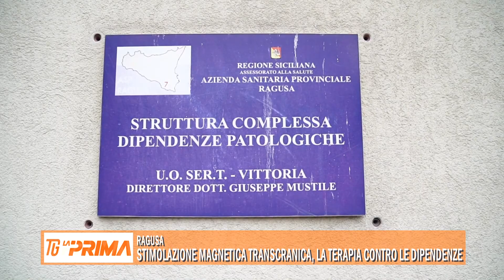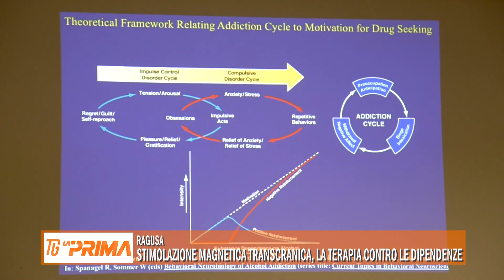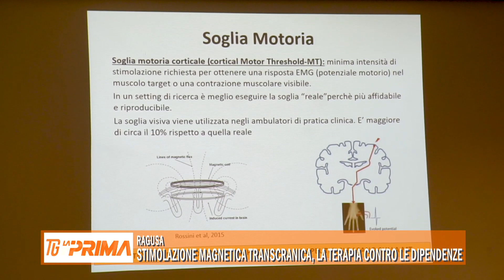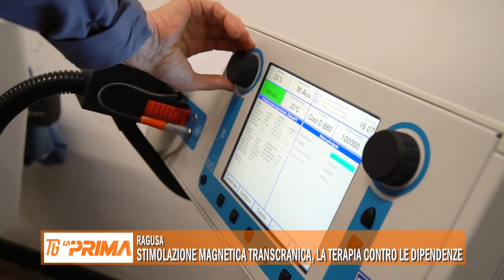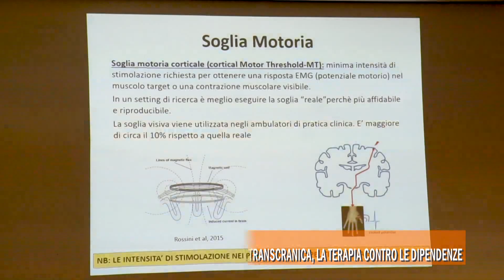Stimolazione magnetica transcranica, la terapia contro le dipendenze